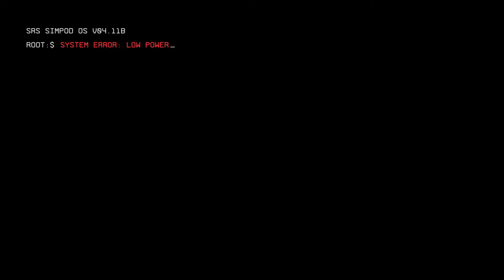Titanfall2 - Part 1 "Battle-BOTS!!!!"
Started the campaign.